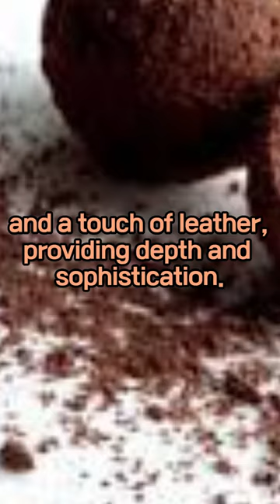The top 5 Merlots by vintage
wines merlot vintage redwine - I state that the brands, restaurants, and items specified in all content are personal opinions and are not sponsored or paid advertisements.